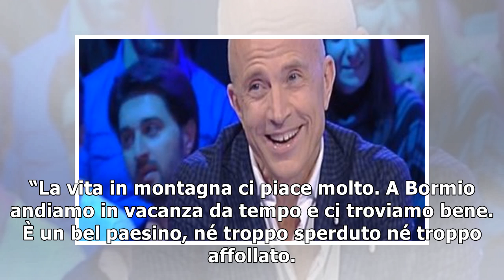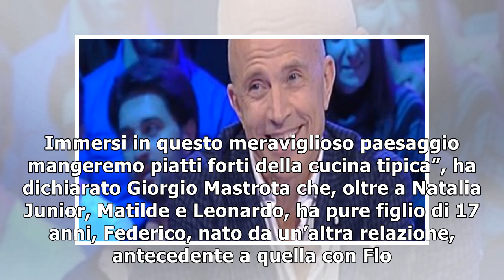Giorgio Mastrota sposa Floribeth: niente invito per Natalia Estrada